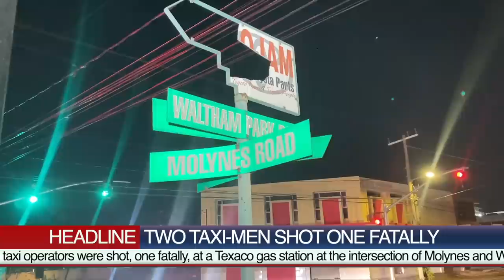TWO Taxi Operators SH0T one FATALLY at GAS STATION